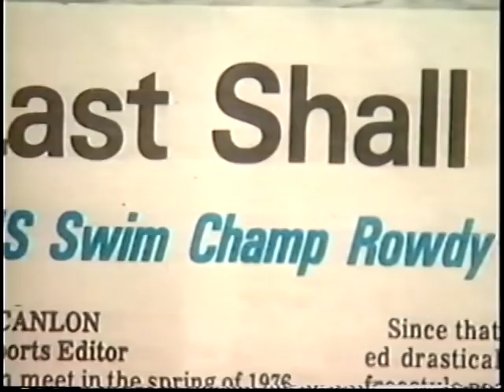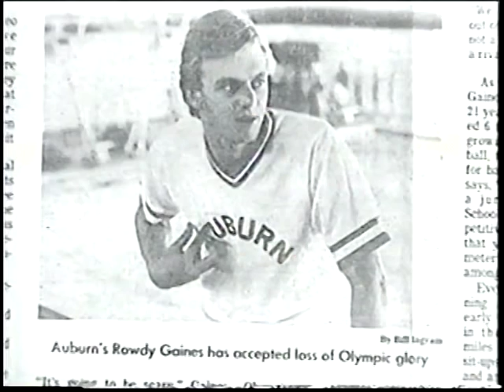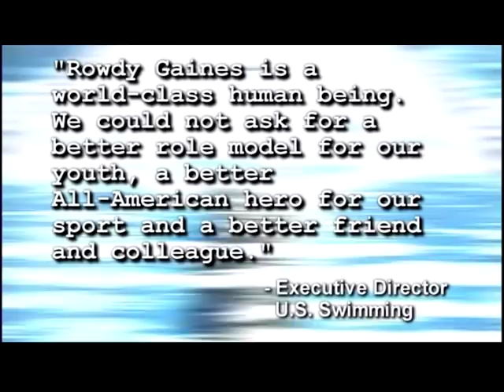Rowdy Gaines Biography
A short summary of Rowdy's successful career as an Olympic swimmer.